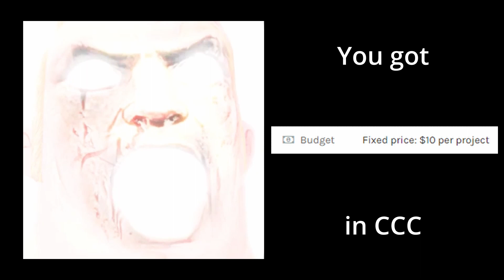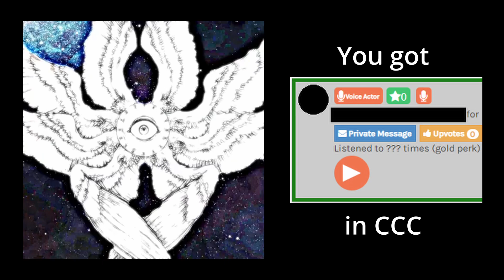CCC Becoming Canny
Casting Call Club becoming canny.  This video is for my homies who use CCC.